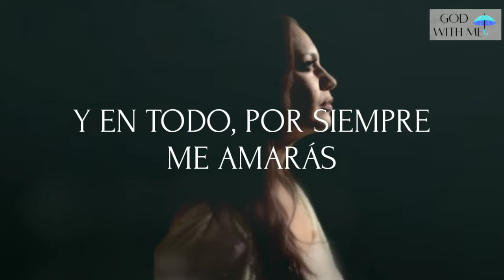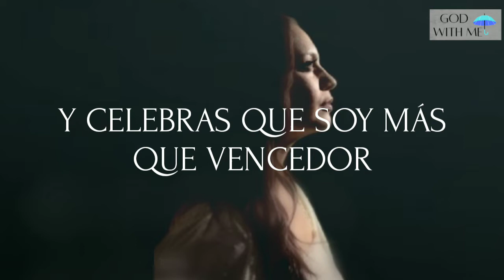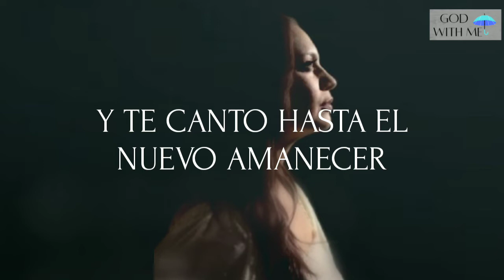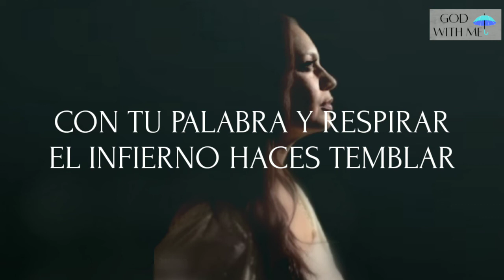Christine D'Clario - Ecos en la Oscuridad (Letra)